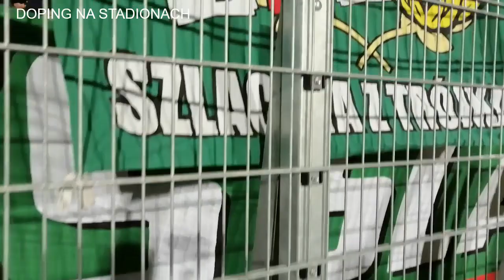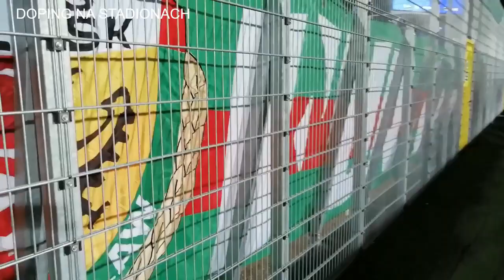"ŚLĄSK TO MY, A NIE WY" - kibice Śląska Wrocław w Częstochowie na meczu z Rakowem 10/03/2023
PKO Ekstraklasa Raków Częstochowa - Śląsk Wrocław 4-1 (1-0)